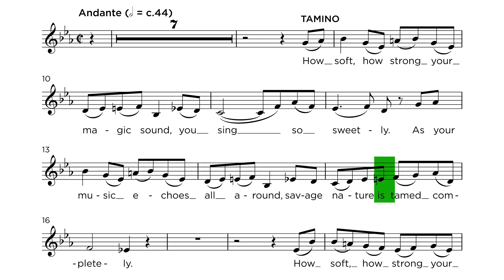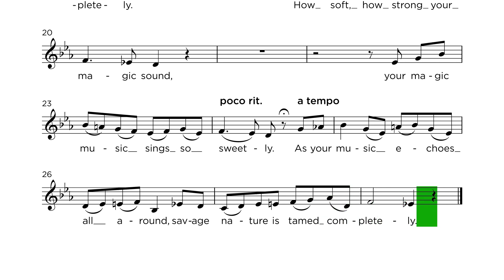Singalong : Tamino QUIET VOICE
Resources for THE MAGIC FLUTE